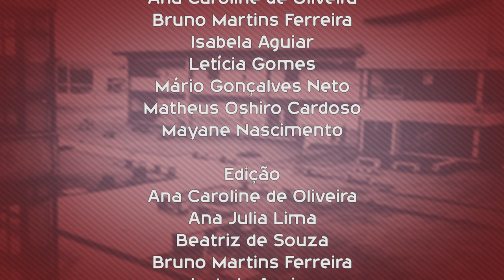Que curso eu faço? - Física - UFSCar Sorocaba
Tipo: Licenciatura
Duração: 10 semestre
Modalidade: Presencial
Turno: Noturno
Vagas: 25
Carga Horária: 3210 horas